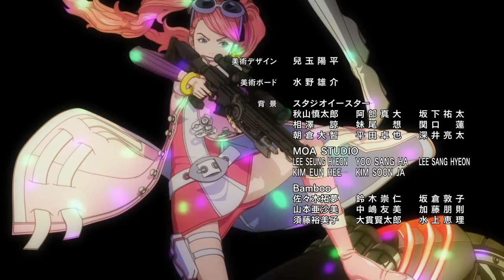DOUBLE DECKER! DOUG & KIRILL - Ending | Buntline Special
Artist: VickeBlanka
Song: Buntline Special
Watch DOUBLE DECKER! DOUG & KIRILL on Crunchyroll!